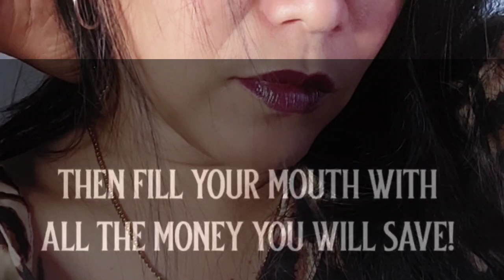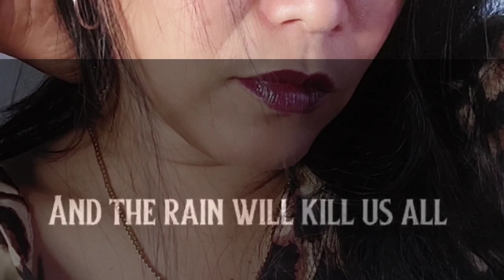psychosocial by slipknot /tawicuevas